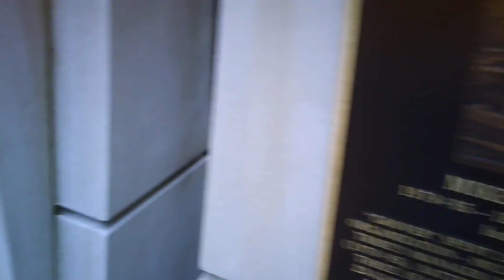SPENDING (SOME OF) THE 4th OF JULY AT PROGRESSIVE FIELD (San Diego Padres BP 7/4/17)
Olivia and I went to a sold out Progressive Field for the 4th of July and snagged a bunch of baseballs.  We had to quickly leave though to be back in Pittsburgh to see the fireworks with the rest of our family.